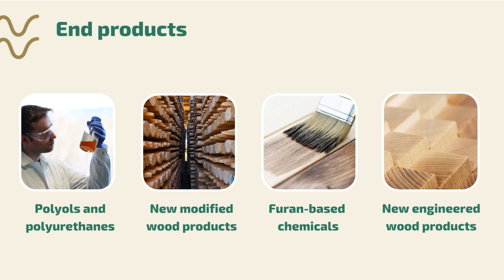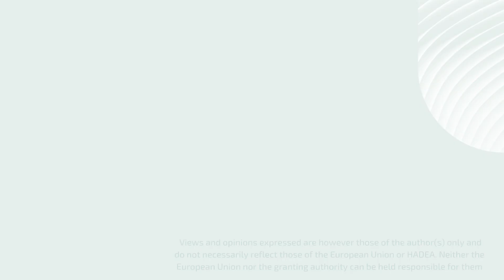NewWave EU Project - Sustainable biobased products for the construction industry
Discover how the EU-Funded project NewWave is aiming to develop new value chains for the realization of new products to be used in the construction industry.